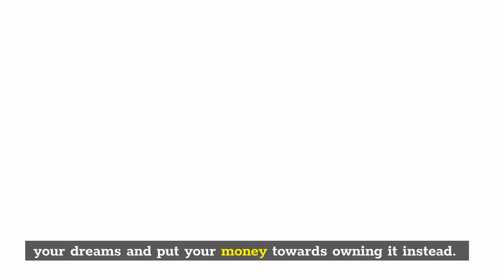Buying Your Dream Home